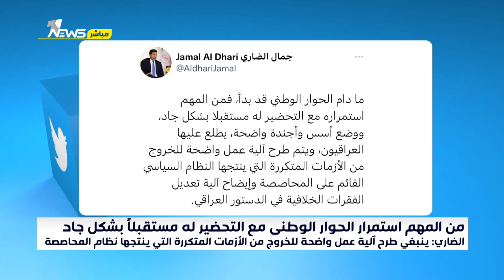الشيخ جمال الضاري : ينبغي طرح آلية عمل واضحة للخروج من الأزمات المتكررة التي ينتجها نظام المحاصصة